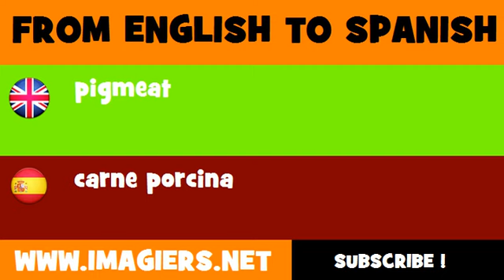ESPAÑOL = INGLÉS = carne porcina